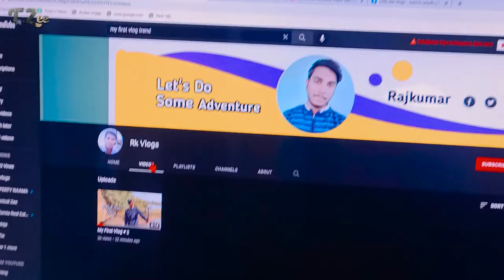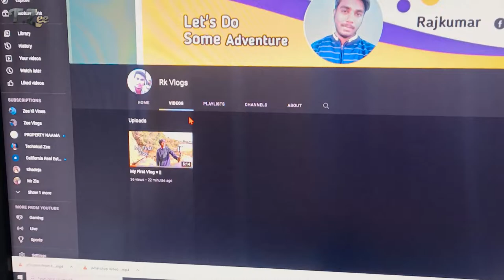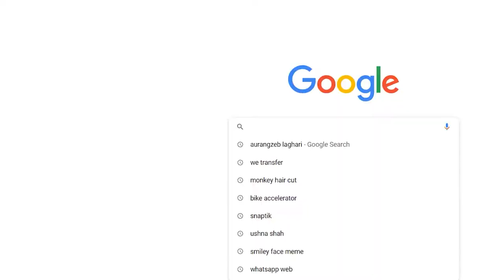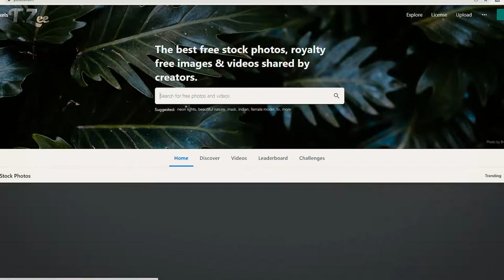MY FIRST VLOG || LIKHO OR VIRAL HO JAO || ZEESHAN Ali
AOA AJ KI VIDEO ME APKO YE BTAYA GYA HE K AP APNI VIDEOS KO VIRAL KESE KAREN .
JESA K AP JANTE HEN K AJ MY FIRST VLOG KA TREND CHAL RHA HE JO BHI YE LIKH RAH RHA HE TO USKI VIDEOS VIRAL JA RHI HE .

MY EQUIPMENTS

LENS - SIGMA 30mm F1.4
VLOGGING MIC